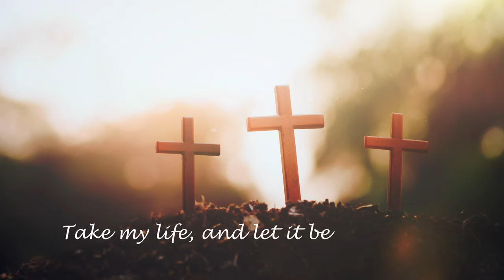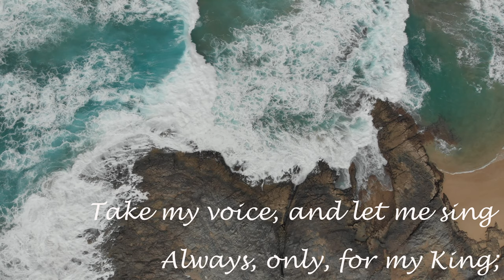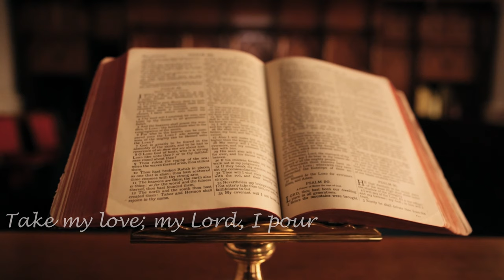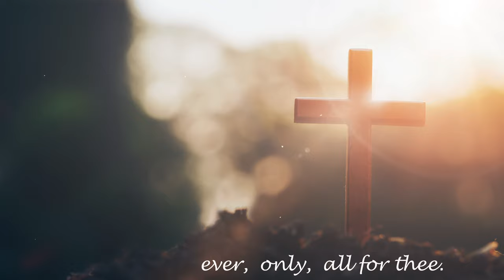Take My Life and Let it Be